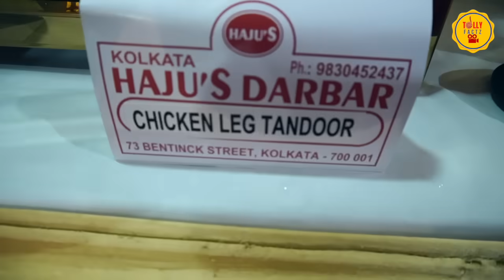অভিনেতা অরিত্র দেবারতির বৌভাতে হাজির চিনি কার কাছে কই থেকে মিঠিঝোরা টিম | zee bangla | star jalsha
Kon Gopone Mon Bheseche -মহাপরিনয় | 25th Jan | 8:30 - 9:30 PM| Promo | Shyamoli, Aniket | Zee Bangla
বউকে ছেড়ে থাকা যায় না তাই সুযোগ পেয়েই কোন গোপনের সেটে শ্বেতার সাথে প্রেম করতে হাজির রুবেল | neem phooler madhu | zee bangla | Kon Gopone Mon Bheseche | zee bangla | NEEM FOOLER MADHU
প্রথমবার ফাঁস হল শ্রীতমার বিয়েরদিন বন্ধু শ্রীতমার বিয়েতে কিকি প্ল্যান করল মানালি স্নেহারা | zee bangla | kar kache koi moner kotha
শীতের দুপুরে দারুণ মজার আড্ডায় রোহিত ফুলকি ২০০ পর্বের সেলিব্রেশন | phulki | zee bangla | ফুলকি | bengali serial
প্রথমবার ফুলকিতে নতুন জুটি এক তরফা ভালোবাসার পরিণাম কি বিয়ে আড্ডায় ফাহিম কৌশাম্বী | phulki | zee bangla
প্রেমিকাকে নিয়ে কি দুর্জয়ের মতো এতটা পজেসিভ প্রেম নিয়ে আড্ডায় অর্কপ্রভ | tomader rani | star jalsha | তোমাদের রাণী
প্রথমবার মিষ্টি আড্ডায় তোমাদের রাণী র রাণী দুর্জয় মানঅভিমান থেকে প্রেম গান | tomader rani | star jalsha
প্রথমবার আড্ডায় নবদম্পতি পলাশ প্রতীক্ষা | Kar Kache Koi Moner Katha | zee bangla | bengali serial | wedding |marriage
প্রথমবার একসঙ্গে সস্ত্রীক মেয়ে মাকে নিয়ে আড্ডায় পরাগ দ্রোণ | Kar Kache Koi Moner Katha | zee bangla | bengali serial | tollywood
প্রথমবার একসঙ্গে আড্ডায় মানালি দ্রোণ মানালীদের দাপটে কোনঠাসা পরাগ পলাশ | Kar Kache Koi Moner Katha | zee bangla
হবু নবদম্পতি স্বর্ণদীপ্ত অর্পিতাকে নিয়ে চরম খিল্লি রোহিত ফুলকির বিয়ের মেনু কি বলল অভিষেক | phulki | zee bangla
প্রথমবার নীল মেঘ কাছাকাছি ময়ূরীর পর্দাফাঁসের পর অভিমান কি ঘুচল আড্ডায় নীল মেঘ | icche putul | zee bangla | bengali serial
প্রথমবার মেঘকে বরন করার পর আড্ডায় মা ছেলে বউমার জুটি ময়ূরীকে চর মেরে খুশি | icche putul | zee bangla | bengali serial
প্রথমবার শুটিঙের ফাঁকে দুই বউ ফুলকি ও শালিনীকে নিয়ে কতটা চাপে রোহিত | interview | phulki | zee bangla | bengali serial
প্রথমবার কিডন্যাপ করে নববধূ মিলিকে সঙ্গে করে আড্ডায় অর্জুন দুজনের দারুণ খিল্লি | mili | zee bangla | bengali serial actress
শেষে কিনা খাওয়া ও গয়না চুরির বদনাম শুটিঙের ফাঁকে সপরিবারে দারুণ মজার আড্ডায় পর্ণারা | zee bangla | Neem Phooler Madhu |
পুজোয় বউ ও প্রেমিকাকে উপহার দেওয়া নিয়ে রুবেল উদয়কে নিয়ে মজায় মাতল অরিজিতা মানসীরা প্রথমবার মা ছেলে দেওর বৌমাকে নিয়ে দারুন খিল্লি | Neem Phooler Madhu | zee bangla
ইচ্ছে পুতুলে বিয়ের শুটিঙে দুষ্টুমি করে রূপ গিনির বদলে কাকে মালা পরাতে গেল মালাবদল থেকে সিঁদুরদান | FULL VIDEO | EXCLUSIVE SHOOTING | icche putul | zee bangla | marriage | wedding
স্বামী বাবা হিসেবে স্ত্রী নীলাঞ্জনার কাছে কত নম্বর পেল যিশু | Star Jalsha | Jisshu sengupta | Nilanjana sengupta | LOVE বিয়ে আজকাল
প্রযোজক স্ত্রী শুভশ্রী ও দ্বিতীয় সন্তানকে নিয়ে কতটা ইমোশনাল রাজ শুভশ্রী | Abar Proloy | raj chakraborty | subhashree ganguly
এক বছর পর অভিমান কাটিয়ে বন্ধু মিষ্টির বিয়েতে রেজওয়ান নীল তৃণা থেকে রাজনীতিবিদ | Marriage | Misty | Wedding |
cover topics:
bangla videos
bengali serial
bengali serial actor
bengali serial actress
bangla serial
bangla serial zee bangla
bangla
বাংলা
bengali videos
bengali serial interview
bengali serial zee bangla
bengali
bengali serial in zee bangla
zee bangla new serial
star jalsha bangla serial
Kon Gopone Mon Bheseche - New Serial Promo | Zee Bangla
কোন গোপনে মন ভেসেছে আজকের পর্ব
কোন গোপনে মন ভেসেছে সিরিয়াল
kon gopone mon bheseche today episode
নিম ফুলের মধু আগামী পর্ব
Nim Fuler Modhu Today Advance Update
kon gopone mon bheseche today full episode
কোন গোপনে মন ভেসেছে আজকের ৪ই জানুয়ারী
Kon gopone mon bheseche today episode update
neem phooler madhu today episode
neem phuler modhu আজকের পর্ব
nim fuler modhu
নীম ফুলের মধু আজকের
Neem phooler madhu advance episode update
MithiJhora zee bangla
Mithi Jhora
মিঠি ঝোরা সিরিয়াল আজকের পর্ব
debadrita basu and rahul dev bose